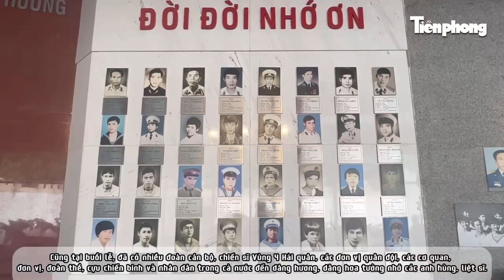Thiêng liêng lễ tưởng niệm 64 chiến sĩ hải quân hi sinh tại Gạc Ma | Tiền Phong TV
Tiền Phong TV | Hàng ngàn người đã đến Khu tưởng niệm chiến sĩ Gạc Ma (xã Cam Hải Đông, huyện Cam Lâm, Khánh Hòa) dâng hoa, dâng hương để bày tỏ lòng tri ân, biết ơn vô hạn đối với 64 chiến sĩ Gạc Ma đã hi sinh tuổi thanh xuân để bảo vệ chủ quyền biển, đảo thiêng liêng của Tổ quốc.